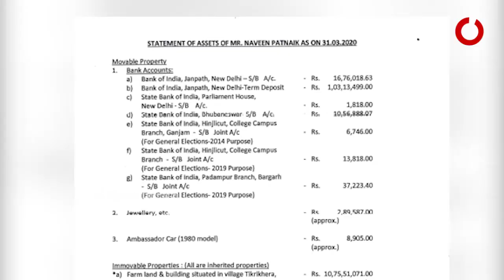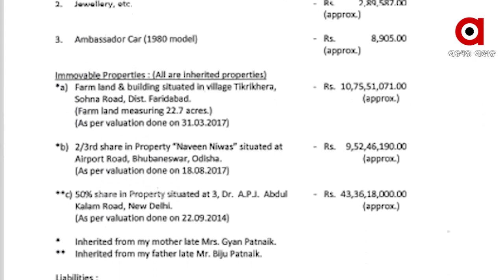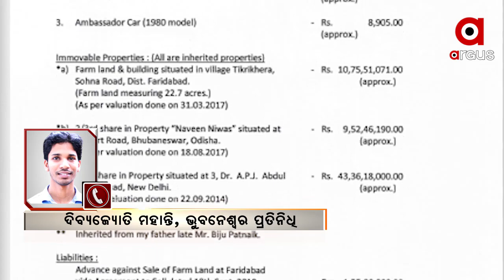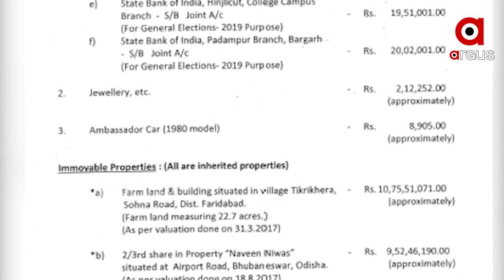ମୁଖ୍ୟମନ୍ତ୍ରୀ ନବୀନ ପଟ୍ଟନାୟକ ଦେଲେ ନିଜର ନିଜ ସମ୍ପତ୍ତିର ତାଲିକା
ମୁଖ୍ୟମନ୍ତ୍ରୀ ନବୀନ ପଟ୍ଟନାୟକ ଗତବର୍ଷ ମାର୍ଚ୍ଚ 31 ତାରିଖ ପର୍ଯ୍ୟନ୍ତ ସେ ନିଜ ସମ୍ପତ୍ତିର ତାଲିକା ଦେଇଛନ୍ତି। CMO ୱେବସାଇଟରେ ତାଙ୍କ ସମ୍ପତ୍ତିର ତାଲିକା ଦିଆଯାଇଛି । ଦେଶର 7ଟି ବ୍ୟାଙ୍କରେ ନବୀନଙ୍କର ଅଛି 13 କୋଟି 1ଲକ୍ଷ ୬ହଜାର 11 ଟଙ୍କା.
ଅଧିକ ଖବର ପାଇଁ ଡ଼ାଉନଲୋଡ କରନ୍ତୁ “Argus News” ଆପ୍